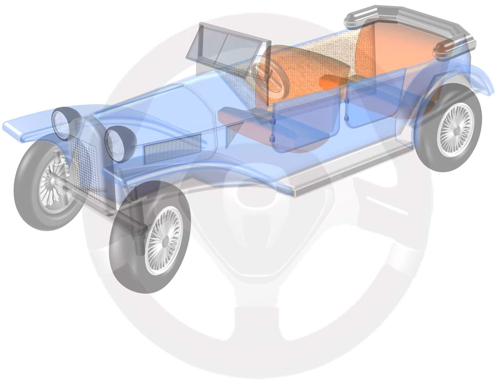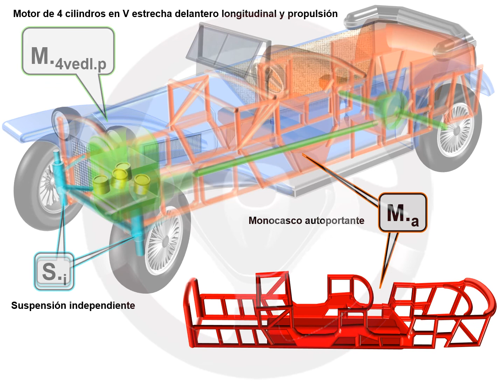Lancia Lambda (1/3)